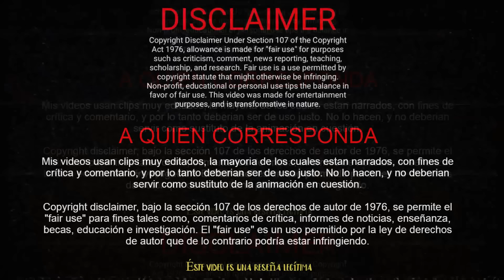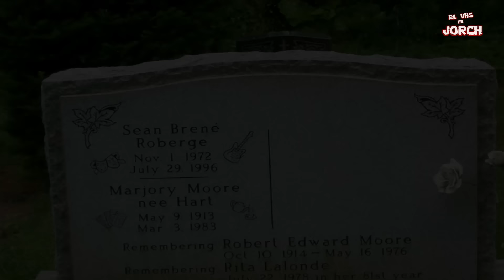🐵Tarzán, la serie (1991) Reseña y Curiosidades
En 1991 existió una serie de Tarzán interpretada por Wolf Larson, quizás no muchos la recuerden, por eso hice esta mini reseña para refrescarles la memoria.
Si quieres ayudar al canal, puedes hacerlo desde aquí:
*DONACIONES:
GRACIAS!!